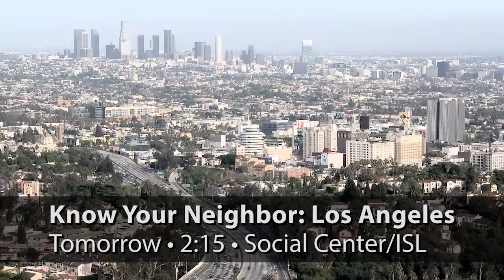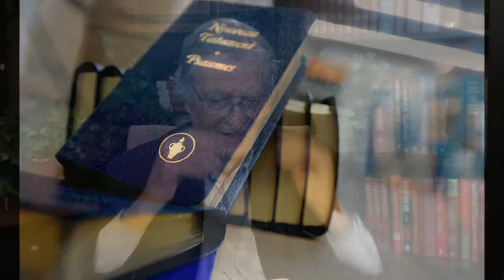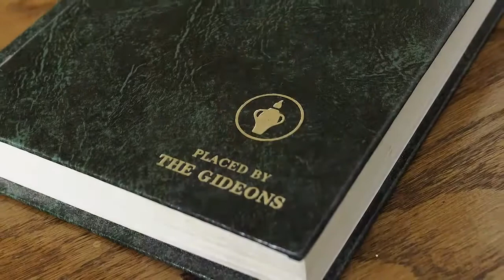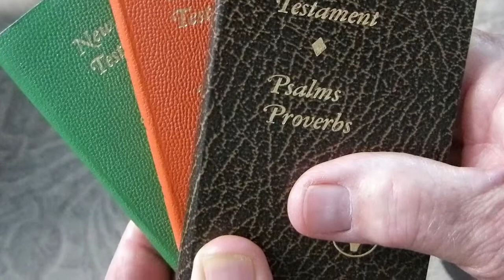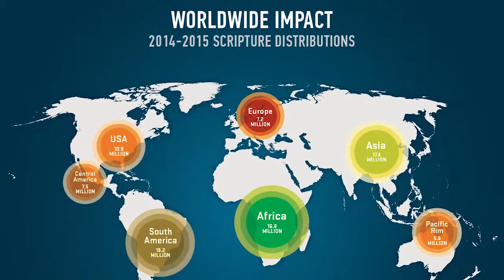Shell Point Today - Thursday, February 25, 2016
Academy: Pakistan & Afghanistan (Adrian Kerr)  //  Academy: Computer Clinics (Paul Neighbors)  //  Church: Gideons International (Andy Hawkins & Norm McDowell)